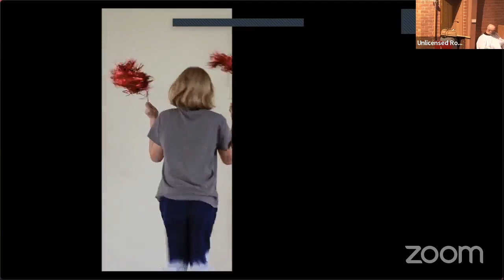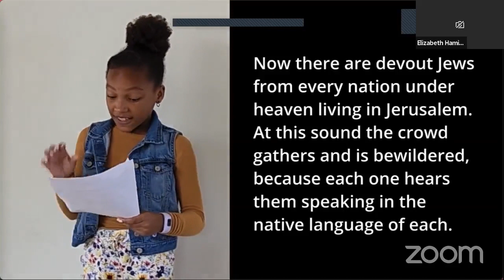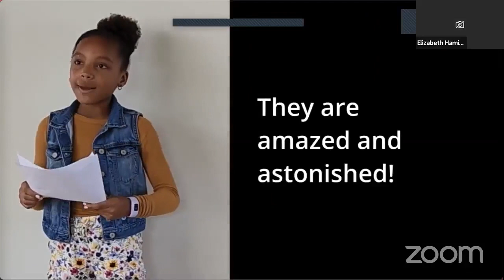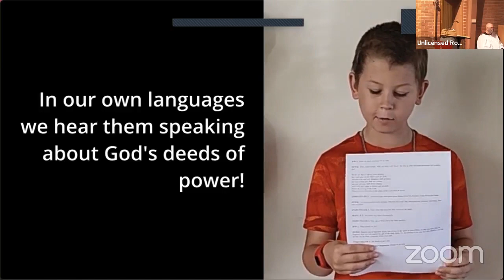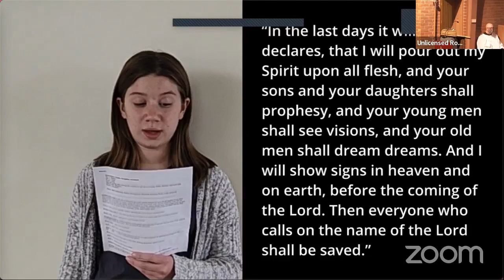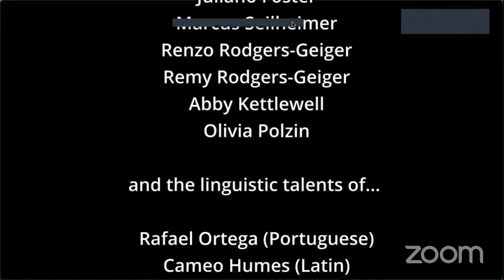Day of Pentecost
The Day of Pentecost is the fiftieth day of Easter, in which we celebrate the gift of the Holy Spirit descending on the believers in Jerusalem and on the church. Our feast of Pentecost has a ritual parallel in the Jewish Pentecost, known as Shavuot, which is the fiftieth day of Passover.All of our music is covered under our CCLI license #11167839.